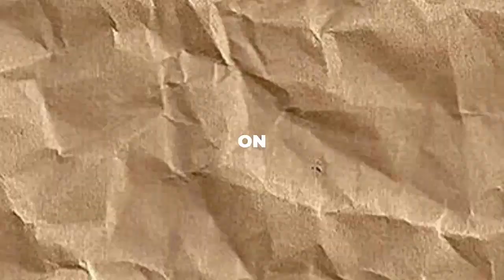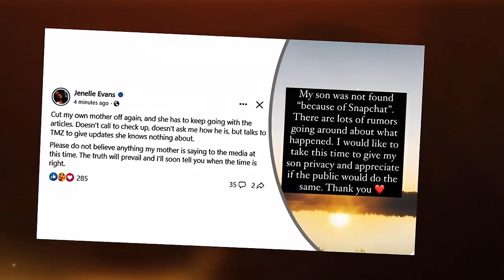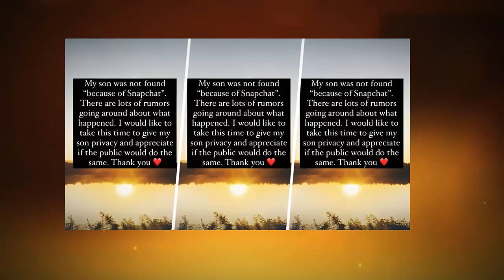'Teen Mom' Jenelle Evans' Social Media Outburst: What She's Hiding About Mom Barbara?! MUST-WATCH!!!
Hey there, folks! Welcome back to our corner of the internet. Today, we're diving into a saga that's been brewing for quite some time – the ongoing clashes between Jenelle Evans and her mom, Barbara Evans. Remember their Teen Mom 2 days? Yeah, those endless battles that often sprouted from Jenelle's wild teenage escapades? Well, the story has evolved since then, especially now that Jenelle has custody of her son, Jace. But guess what? The drama hasn't exactly taken a vacation. Let's take a closer look!